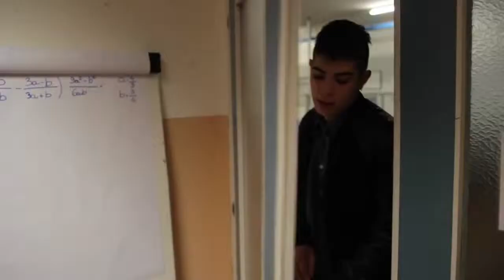Raiders Music - DAMMENE DI PIU' STREET VIDEO